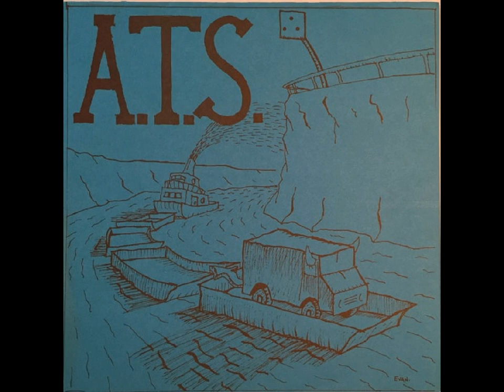A.T.S. - RUNAWAY BARGE